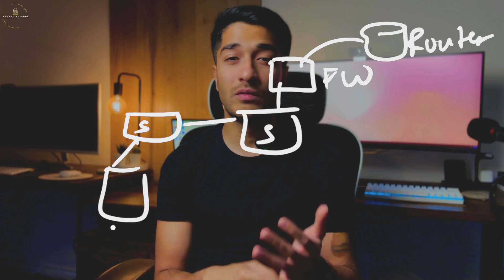A GUIDE to Cybersec in 2026 | SOC Analyst, Pentester, Net sec engineer | Salaries, certs, duties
In this video lets look at the different job roles within cybersecurity for the upcoming year 2025. In this video I have discussed network security, soc analysts, cybersecurity analysts and pen testers. If you're interested in cybersecurity in 2025 then this video has it all, roles and responsibilities, certifications, salaries and lot more.

⏰ Timestamps:
00:00 - Introduction
00:56 - Cybersecurity domains
02:11 - Salaries in Cybersecurity
03:25 - Network Security (roles, certs and more)
04:24 - FREE playlist on Network Security
05:13 - SOC analysts (roles, certs and more)
07:40 - Cybersecurity analysts (roles, certs and more)
09:09 - Penetration testing (roles, certs and more)